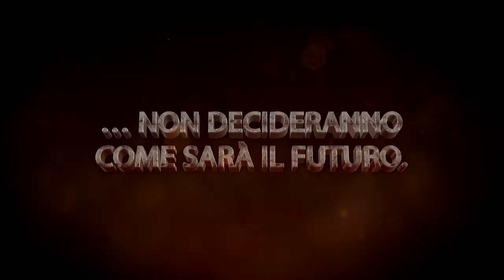Falling Skies ITA - trailer di lancio